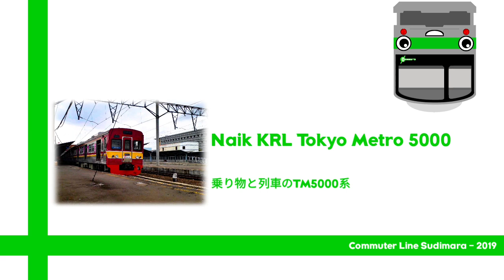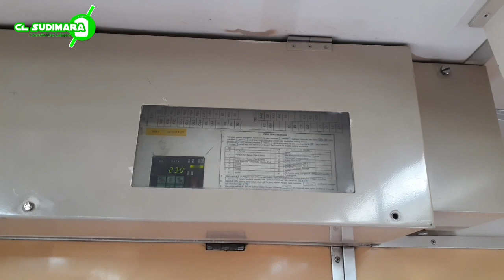UNIK !!! Naik KRL Tokyo Metro 5000 - 乗り物と列車のTM5000系